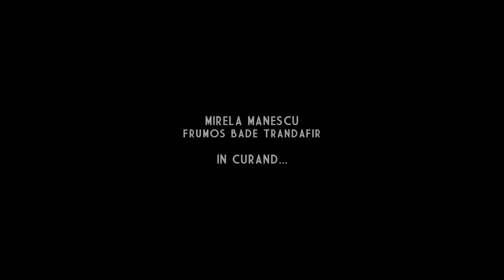FRUMOS BADE TRANDAFIR - MIRELA MANESCU - PROMO